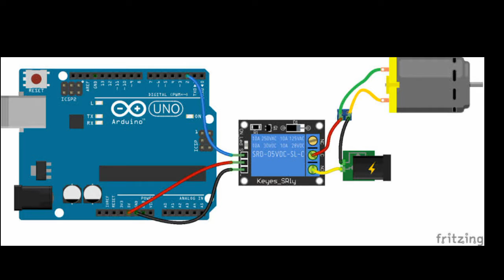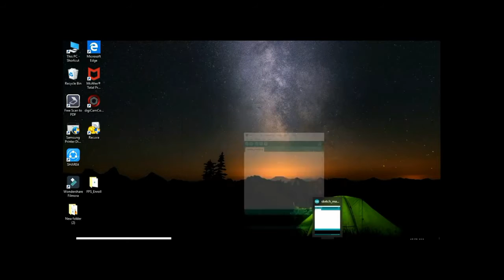what is relay module bangla | How To Set Relay module,RDNO Board,Sensor Control Light,bike,fun,tv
what is relay module bangla | How To Set Relay module,RDNO Board,Sensor Control Light,bike,fun,tv all drivc |
what insite videos